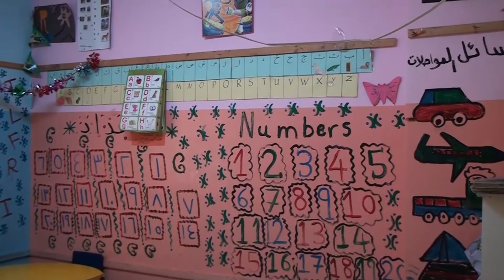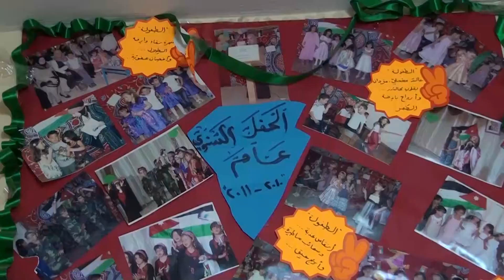ابراهيم مصطفى روضة شمس الاماني انجازات وطنية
تقديم: برهان حويطات
تصوير: عمر الدوايمة
مونتاج: محمد صبحة
مخرج منفذ: محمد أبو جادو
إخراج: إبراهيم أبو جادو